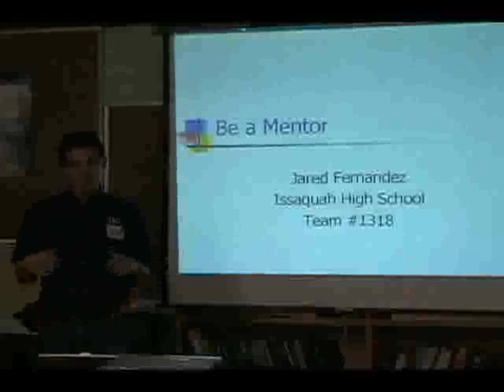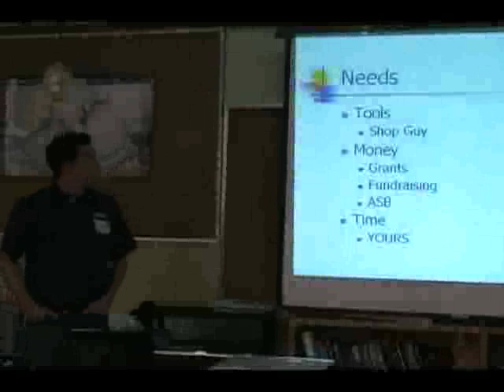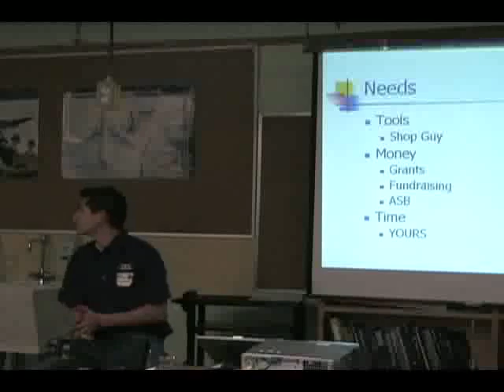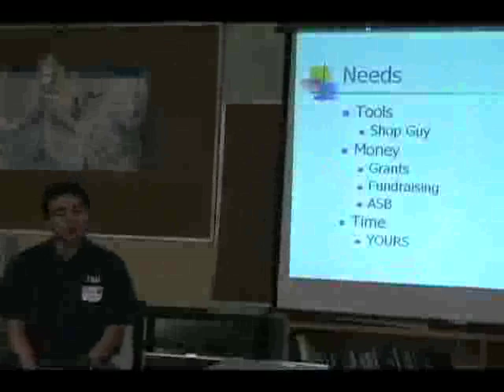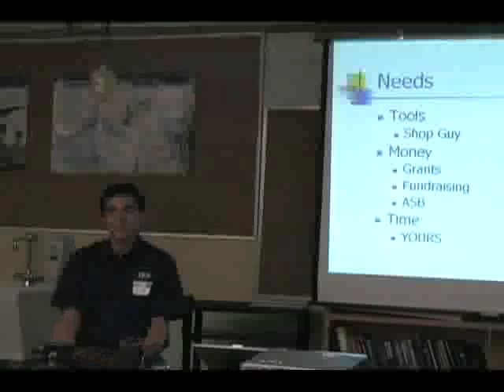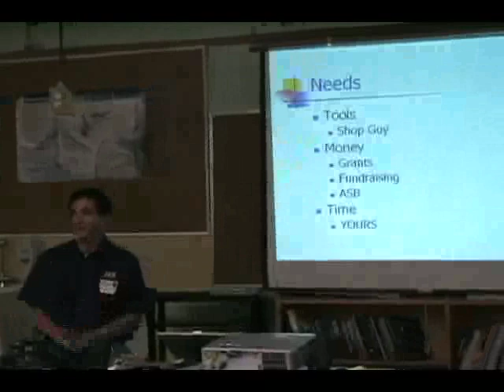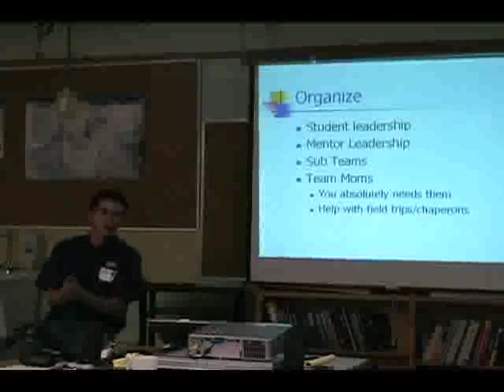PNW FIRST Rookie Workshops - Being A Mentor Part 1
Being A Mentor with Jared Fernandez, Part 1/7
PNW FIRST Oct 18th Rookie Workshops at Aviation HS